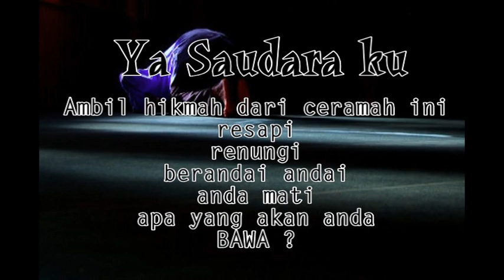Khalid Basalamah Salafi - Praktek Menjadi Orang Mati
dr. khalid basalamah m.a
biografi dr. khalid basalamah ma